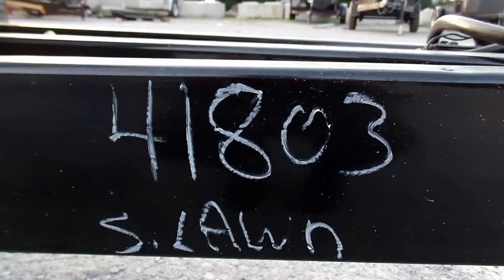Concession Trailer 8.5 X 18 Black Food Event Catering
8.5' X 18' Concession Trailer
7'6" Height
Black Exterior with blackout trim
(2) 5200lb axles with brakes
A/C and heat package
steel wheels with tires
5' Concession Window with glass and screens (TO SLIDE SIDE TO SIDE) with a flip up counter outside
6' Concession window with glass and screens(TO SLIDE SIDE TO SIDE) without a flip up counter outside
4' X 12" Display window
aluminum mill walls and ceiling
insulated walls and ceiling
Black atp flooring
18" Black atp stone guard around the entire bottom of the trailer due to the height
Sink package 60gal fresh and 80gal waste with a 6gal water heater
Commercial Sink Sprayer
Rv Style door with screens and a window
10' X 42" Commercial hood system
(2) 100lb propane cages
Extended tongue
city water fill box
Crank jacks all four corners
manual roof vent
Stainless steel countertops
100 amp electrical package with 20 amp plugs and independent circuits